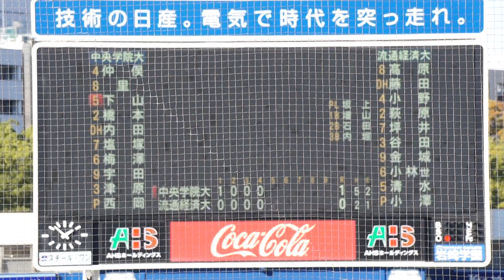2022/11/8(水) 小澤颯太(流通経済大学) vs 下山昂大(中央学院大学) ショートフライ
横浜市長杯争奪 第18回関東地区大学野球選手権大会 兼 第53回明治神宮野球大会出場決定戦 2022/11/8(水) 横浜スタジアム 中央学院大学 vs 流通経済大学 2回戦

5回表（流通経済大学の攻撃）
（先発投手）小澤
1アウト 1塁 下山 ショートフライ

【勝投手】西岡
【敗投手】小澤
坂上(球)、増山(一)、石田(二)、内堀(三)、土屋(追)

中学大 vs 流通経済大 試合経過-横浜市長杯争奪 第18回関東地区大学野球選手権大会兼第53回明治神宮野球大会出場決定戦 : 一球速報.com | OmyuTech

【丸山壮史 ホームラン(3ラン)】2022/11/8(水) 鮫島優樹(三菱重工West) vs 丸山壮史(ENEOS) ライト3ランホームラン（打点3）